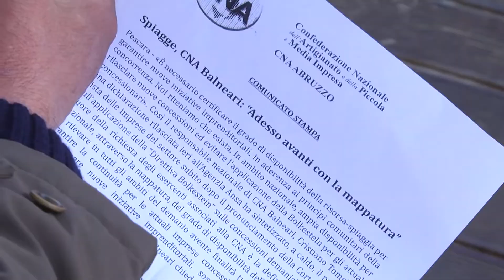Concessioni balneari. La Cna prosegue la battaglia e ne chiede la mappatura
La Cna Balneari prosegue la sua battaglia per sostenere con fermezza la necessità di prevedere una proroga rispetto alla scadenza della vigenza delle attuali concessioni demaniali, prevista per il prossimo 31 dicembre. Alla luce del pronunciamento della Corte Europea, si chiede la mappatura delle concessioni